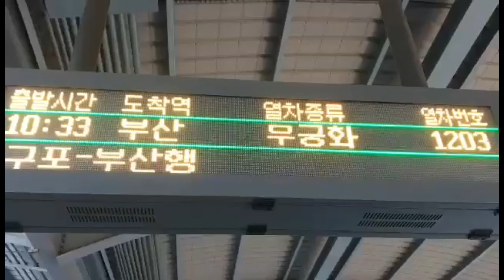Oryukdo Sunrise Park - Busan | Yedazi18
Canola field